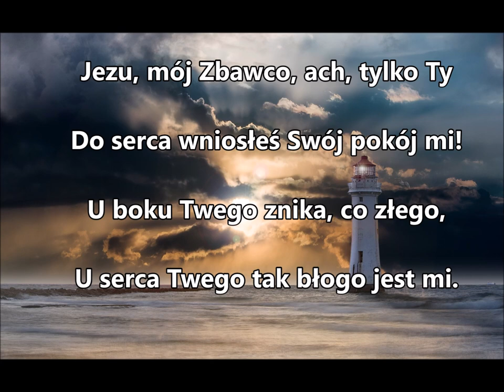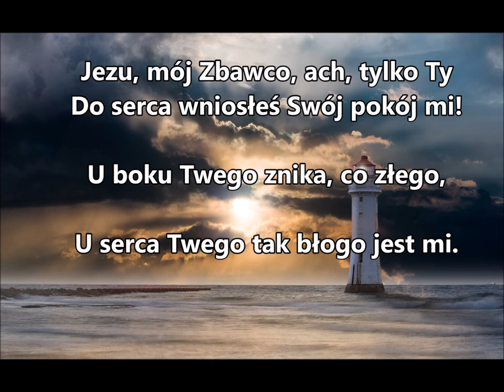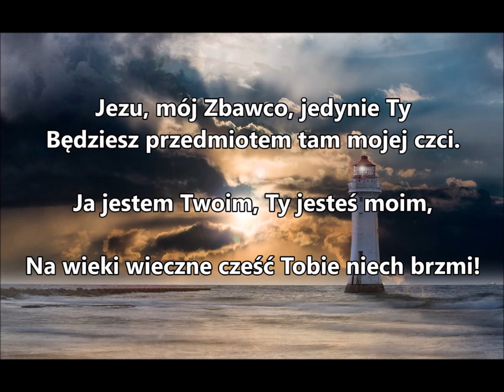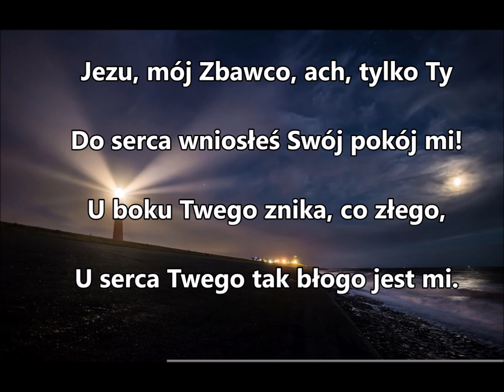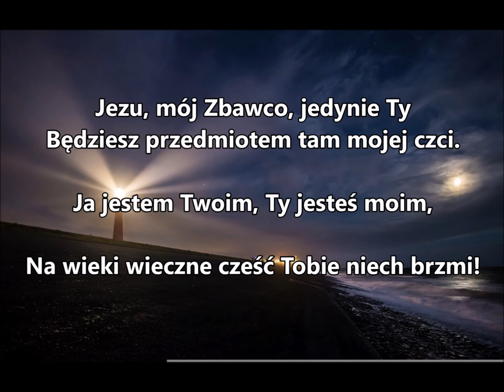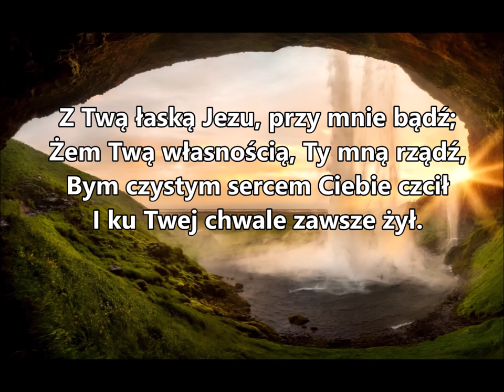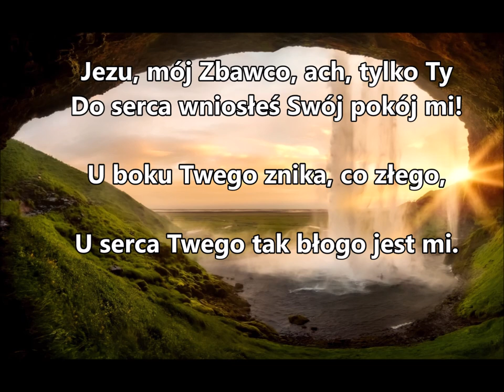Pieśni duchowe i ewangelizacyjne 270 PDiE g Odkąd mi pokój z Bogiem dan Zielone Niwy